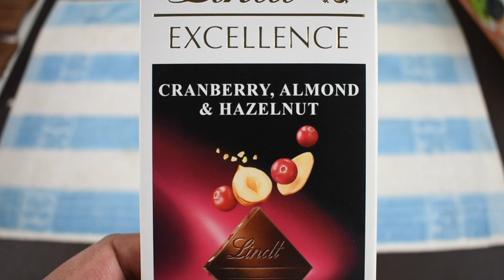Lindt Chocolate Bar | Lindt Excellence Cranberry Almond And hazelnut Chocolate bar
LINDT EXCELLENCE CRANBERRY ALMOND AND HAZELNUT CHOCOLATE BAR

PEACE :)